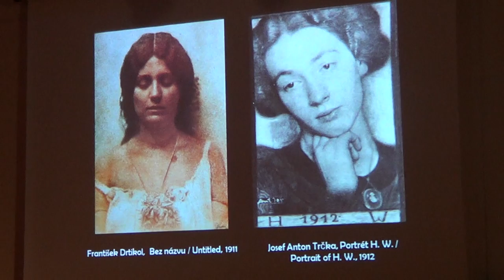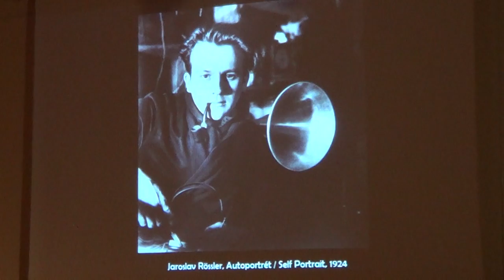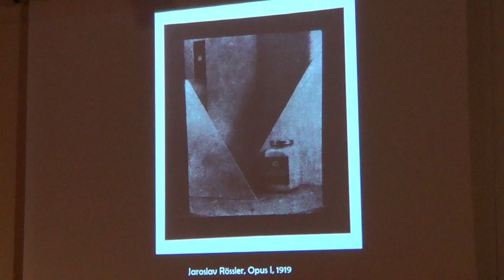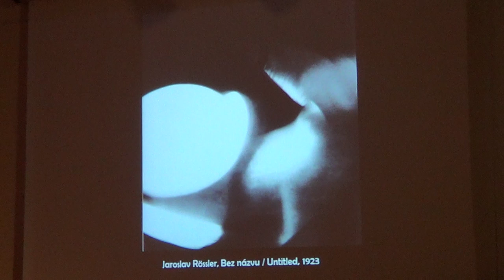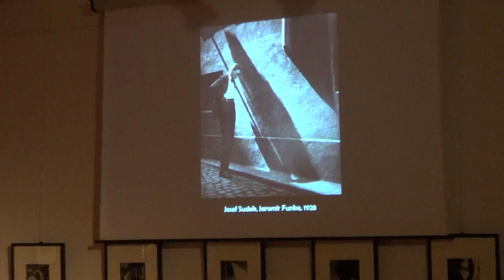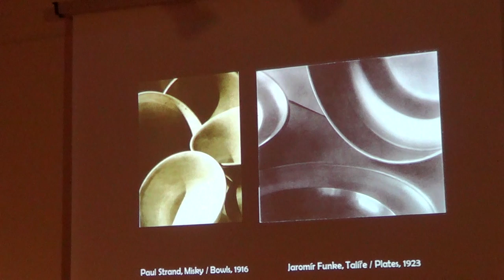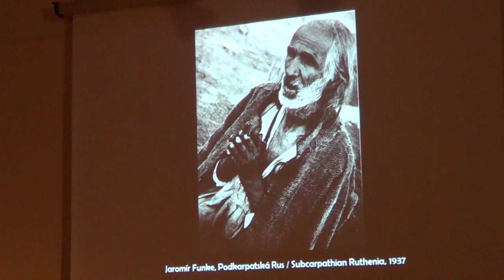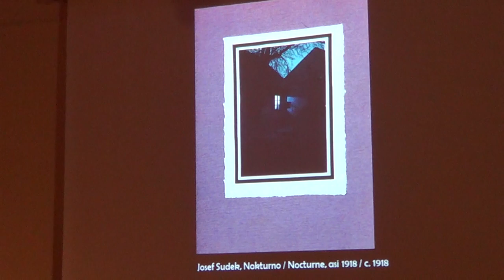Maîtres de la photographique tchèque d'avant-garde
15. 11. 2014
Conférence de l'historien de la photographie et photographe Vladimír Birgus dans le cadre de l'exposition éponyme, présentation du catalogue de l’exposition édité par KANT/Karel Kerlický ainsi que du livre History of European Photography 1939–1969, publié par la Maison de la photographie d’Europe centrale de Bratislava, en présence de Michaela Bosáková, éditrice de l'ouvrage.

En accompagnement de l'exposition éponyme dédiée à František Drtikol, Jaroslav Rössler, Jaromír Funke et Eugen Wiškovský, dans le cadre du programme "A Paris pendant Paris Photo".